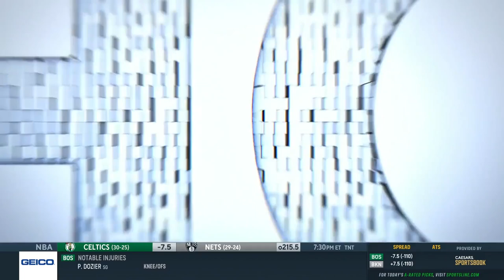Kyle Trask To Take Over in Tampa After Brady's Retirement? | CBS Sports HQ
Jonathan Jones, Brady Quinn, and Sherree Burruss join CBS Sports HQ live from LA with an update on the Buccaneers' current quarterback prospects.